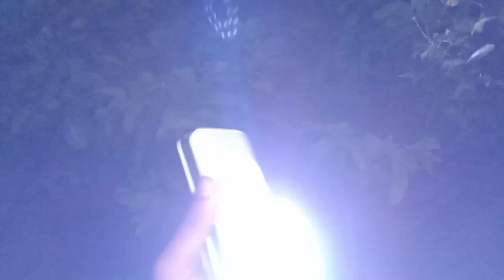Emergency light kaise banae Ghar per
1. "LED Light Kaise Banaye: Step-by-Step LED Guide"
2. "LED Light Banane Ki Vidhi: DIY Project"
3. "LED Light Kit Banane Ka Tarika"
4. "LED Light Assembly: Easy Steps"
5. "LED Light Banane Ki Technique"

1. "Is video mein hum LED light banane ki vidhi batayenge. Yeh DIY project hai jo aapko ghar par hi kar sakte hai."
2. "LED light kit banane ka tarika seekhein aur apne gharelu upayog ke liye LED light banaein."
3. "LED light assembly karne ki easy steps dekhein aur apne LED light ko banaein."
4. "LED light banane ki technique seekhein aur apne gharelu upayog ke liye LED light banaein."
5. "LED light banane ke liye materials aur tools ki list dekhein aur shuru karein."

1. LED Light + DIY Project
2. LED Light Kit + Banane Ka Tarika
3. LED Assembly + Easy Steps
4. LED Light + Ghar Par Banaye
5. LED Light + Electronics Project